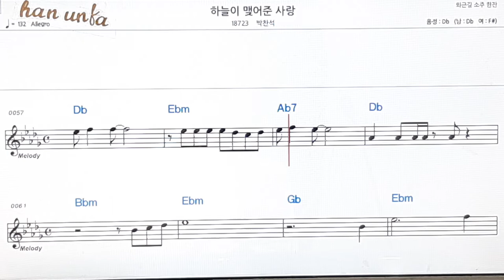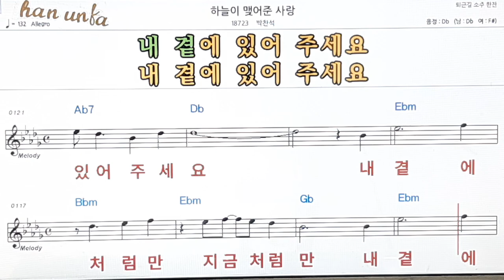하늘이 맺어준 사랑/박찬석👍노래 반주, 코드 악보,가라오케💋Karaoke*Sheet Music*Chord*MR